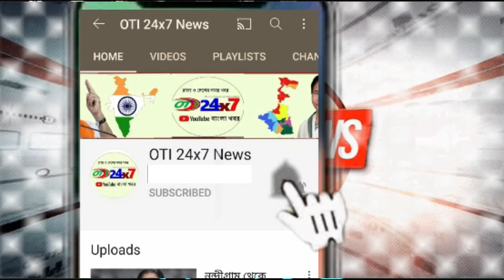এই মুহুর্তের বড় খবর ,মাথা ফাটল সুজাতার || Today Latest Update